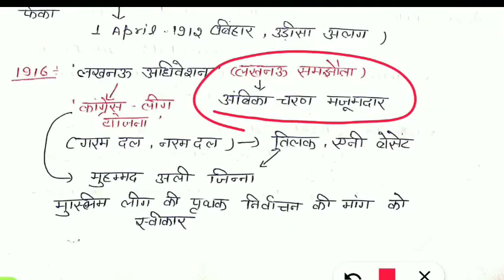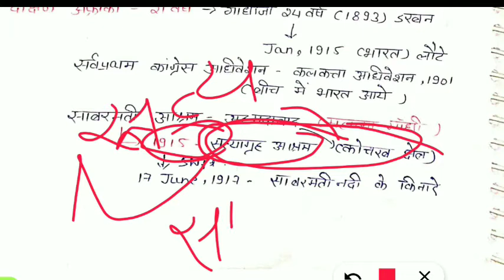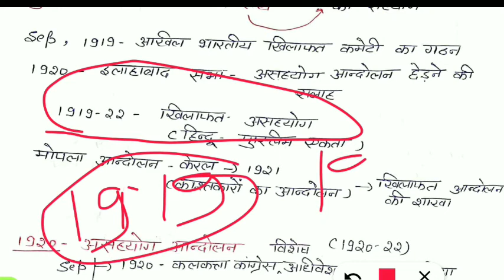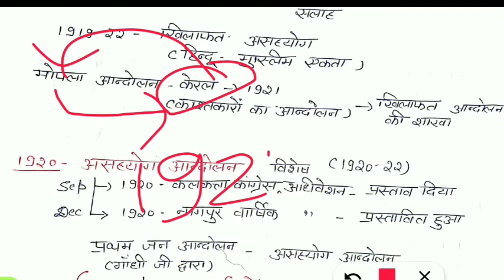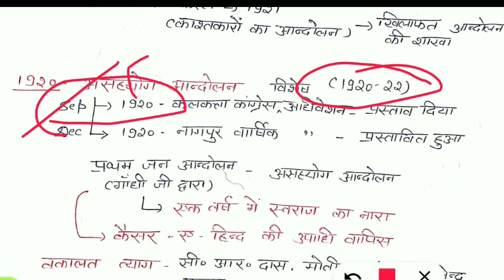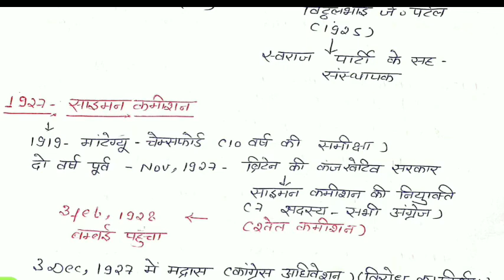Patwari Lekhpal Ukpsc|| Modern History time Line part-1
Bestnotestutorials.com
For other courses

Lekhpal Patwari Preparation Tricks|| लेखपाल पटवारी की  तैयारी ट्रिक्स ॥ UKPSC

How to become Patwari in Uttarakhand?

What is the salary of Patwari in Uttarakhand?

How many vacancies are there in Patwari?

Is Patwari and Lekhpal same?

Which post is higher in Patwari?

What is the highest salary of Patwari?

What is Patwari called in English?

Which degree is best for Patwari?

What is the salary of Patwari in Delhi?

How many hours is Patwari exam?

Can 12 pass give Patwari exam?

What is income of Lekhpal?

What is in hand salary of Lekhpal?

Is CCC compulsory for up Lekhpal?

What is Patwari called in Delhi?

Is tahsildar and Patwari same?

What is the main work of a Patwari?

What is the salary of IAS?

What are the four duties of Patwari?

How can I clear my Patwari exam?

Is Patwari a surname?

What are the two names of Patwari?

What is the class of Patwari?

Who is Patwari in Pakistan?

Who is a Patwari Class 6?

Is Patwari a language?

Is there any interview in Patwari?

Which book is best for Patwari exam?

What is the salary of Patwari in India?